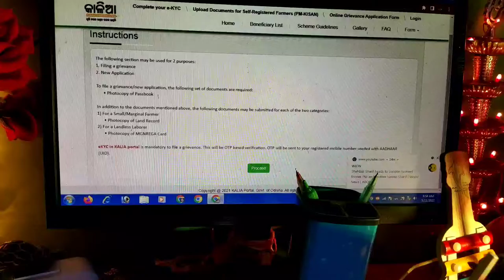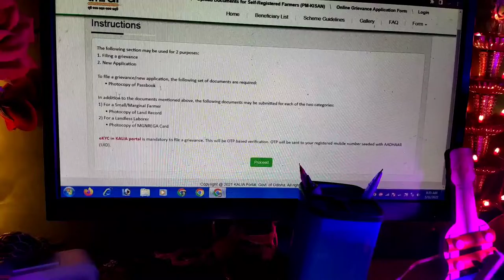kalia new update online new & update again start କାଳିଆ ନୁଆ ଓ ସଂଶୋଧନ ପୁଣି ଆରମ୍ଭ kalia new online 🔥🔥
kalia yojana
odisha news
odia news
naveen patnaik